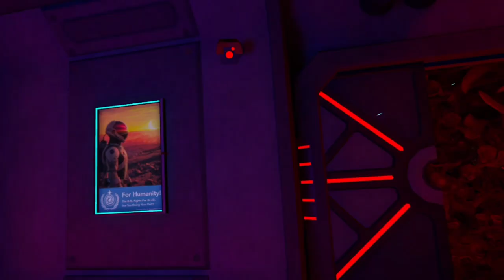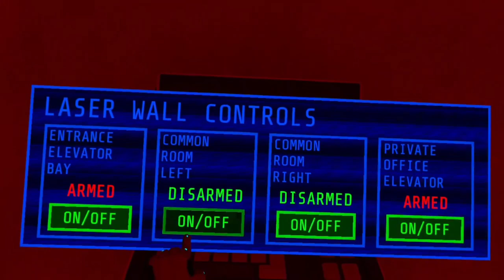By Grit Alone - Meta Quest 3 Gameplay Walkthrough Part 1: Immersive Horror Game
Stranded. Tormented. Alone. Welcome to By Grit Alone, an action-horror VR experience that plunges you into relentless sci-fi terror. Combining fast-paced combat with a harrowing anthology narrative, this handcrafted campaign delivers constant action, deep lore, and cosmic dread.

Marooned in a bizarre, uncharted dimension filled with derelict ships and swarms of ravenous aliens, you’ll fight to uncover the secrets of the dead while surviving brutal hordes of insectoids, flesh constructs, and rogue AIs. Inspired by Dead Space, Resident Evil 4, and Bioshock, By Grit Alone focuses on pure survival—no inventory, no loading screens, and no mercy.

With stories crafted by the creative minds behind Dead Space, Resident Evil 8, and Doctor Who, each derelict ship tells its own disturbing tale in this sci-fi anthology. Can you muster the speed, skill, and grit to survive the chaos?

By grit alone, you will endure.